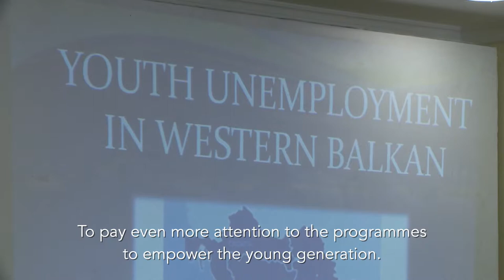Young Voices in the Western Balkans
The dream of a European future is alive and well among the youth of the Western Balkans. However, if dreams are to be turned into reality, then young people must become more than just observers. They must become actors!

Last week we were in Albania to discuss with Western Balkan youth about how we can make young voices a part of the accession process.